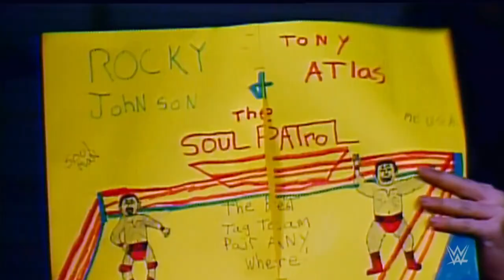Inside The Life Of Dwayne "The Rock" Johnson WWE | Net Worth, Yacht, Car Collection, Mansion 2023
Many people know the Rock because of the sensational meme where Dwayne Johnson raises an eyebrow, but not everyone knows that the Rock has come a long way from a WWE wrestler to an actor of The Fast and The Furious, where he became friends with Jason Statham. Dwayne the Rock Johnson became an idol of WWE fans and wrestling, but later decided to take a break from his wrestling career and take up cinema. His last film, where Dwayne Johnson played together with Emily Blunt, Jungle Cruise, blew up the box office of cinemas, but we must not forget how many films are in the luggage of the Rock. The film career of wrestler Dwayne Johnson began with the film The Mummy and the Scorpion King, many people learned about him thanks to these films-the Mummy and the Scorpion King. In our new video, we will talk about the life of Dwayne the Rock Johnson, analyzing all the details of his biography. Who was Dwayne the Rock Johnson before the joint interview with Emily Blunt and the conflict with Vin Diesel? Why was there a conflict with Vin Diesel? How did the Rock and Jason Statham become friends? We will tell you in our new video biography.
Dwayne The Rock Johnson, Biography, WWE, The Fast And The Furious, Jungle Cruise, way of life, path of life, biographer